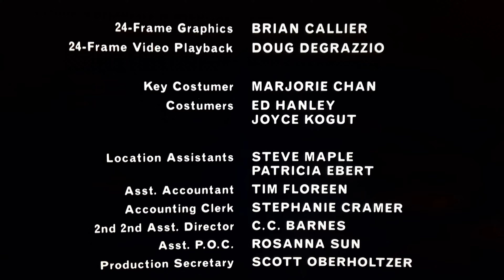Closing Logos Mercury Rising (DVS)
Narrated was Ron Snow in Deluxe.